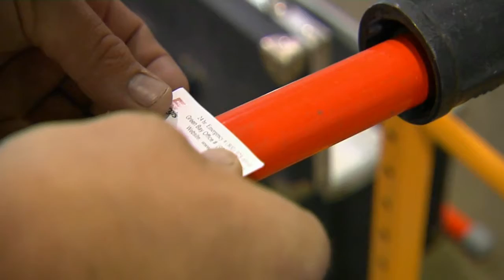Energis Northeast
Hear Paul from Energis Northeast talk about how training from a technical college helps his company succeed because they have employees with the skills necessary for the job.